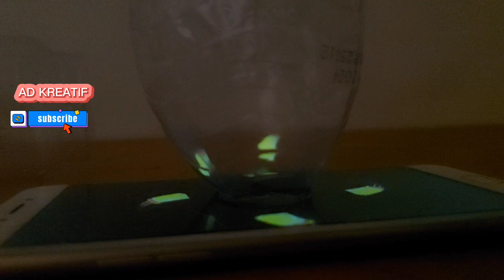KENAPA BARU TAU RAHASIA TAK TERPIKIRKAN INI | SETELAH NONTON PASTI CARI BOTOL BEKAS | INI RAHASIANYA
MEMBUAT HOLOGRAM 3D DENGA BOTOL BEKAS | SETELAH NONTON PASTI CARI BOTOL BEKAS | INI RAHASIANYA
Cara membuat hologram 3D dengan barang bekas

selamat datang di AD KREATIF disini kita akan membuat hal yang MUDAH, MUDAH BERMANFAAT DAN TENTUNYA KREATIF. oleh karena itu di video kali ini, kita akan membuat sebuah ALAT DARI BOTOL BEKAS UNTUK HOLOGRAM 3D, dan tentunya menggunakan barang-barang sederhana dan barang bekas atau pun barang yang sangat murah sekali dan tentunya sangat bermanfaat untuk kehidupan sehari-hari kita yang pastinya kreatif.

oleh karena itu jangan sampai anda tidak menonton video bermanfaat ini karena anda akan menyesal sekali. tonton videonya sampai habis ya gaes.

  Di channel ini kita membahas tentang tutorial, kreatifitas, cara memperbaiki apa saja, cara membuat paa saja, vlog, review, dan masih banyak yang lainnya, maka dari itu di AD Kreatif kita akan belahar hal hal yang sangat bermanfaat bagi kita semua yang bisa menjadikan kita menjadi mengerti dan pintar.

  Bagi kalian yang punya ilmu lebih jangan sungkan sungkan untuk menulis di kolom komentar yang di sediakan ya silahkan di isi, karena itu di persembahkan bagi kalian semua. Oke mungkin ini jangan sampai lupa juga menulis kita akan membuat apa lagi di kolom komentar semoga bermanfaat.

song
membuat projector hologram dari botol, ada aqua,hologram dari botol,
bottle projector 3d hologram,hologram,
3d hologram,
membuat hologram,l
ife hacks botol,
ide kreatif,
ide kreatif hologram,
hologr,
cara membuat hologram 3d dengan mudah,
setelah nonton pasti cari botol bekas,
hologram,
cara kreatif membuat hologram,
tanya hologram,
diy,